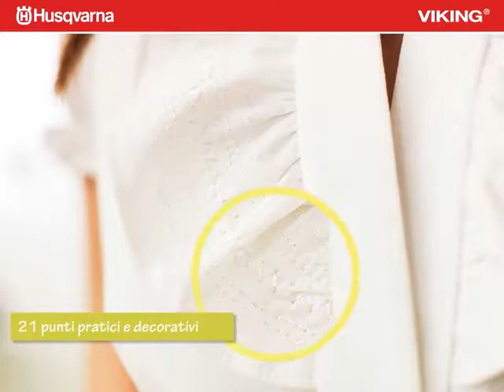H CLASS E10 Italiano by HUSQVARNA VIKING®